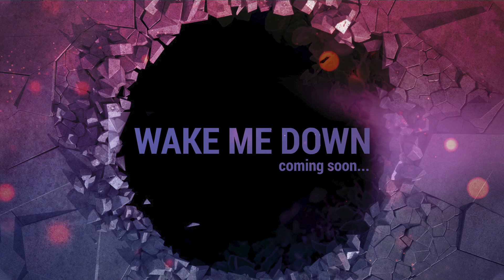AFTERGLOW "Wake Me Down" Recording Session - Nico (lead guitar)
Recording session of AFTERGLOW's new EP "What Lies Beyond" at Warm Audio with Fabrice Boy.

First single "Wake Me Down" coming soon!